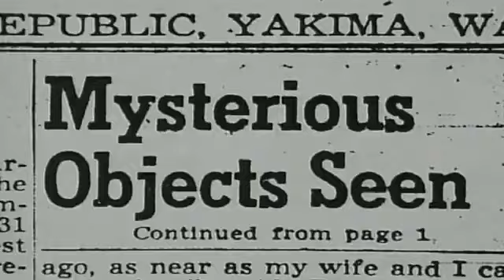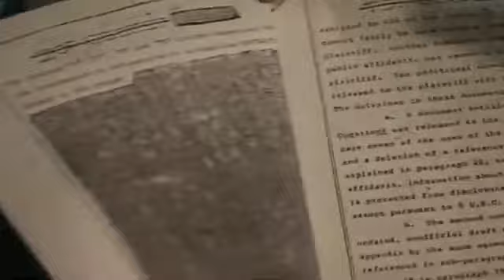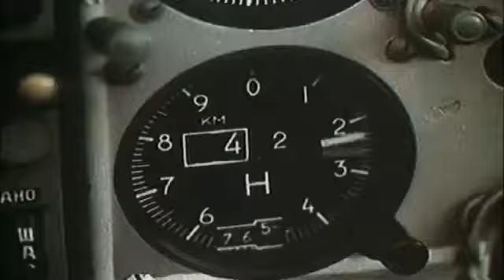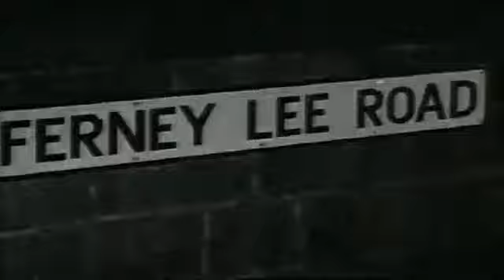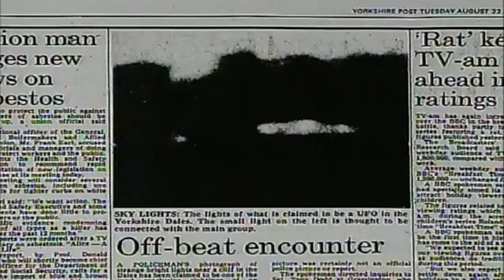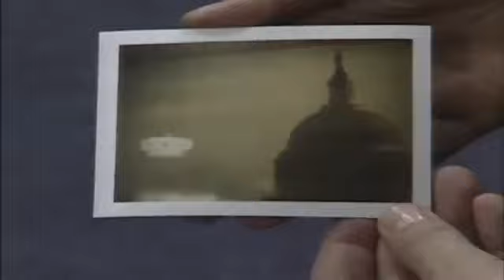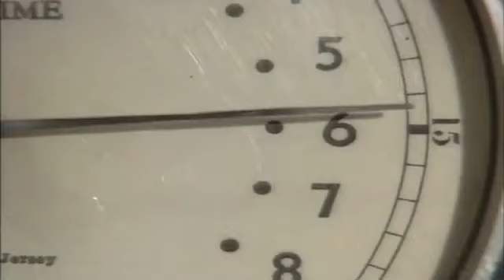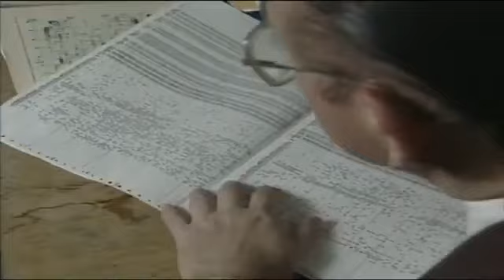Ovnis- Razões Para Acreditar 1997 Documentário Completo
UFO´s : Down to Earth / Reason to Believe
Documentário dirigido por : Jeremy Evans / Martin Belderson
Estreia : 1997
Estreia no Brasil : 2002

Série de documentários que investiga as controversas visões e encontros com OVNIs, analisando casos famosos, evidências recentes e pesquisas científicas. É um antídoto para o conceito de que registros de OVNIs só podem ser duas coisas: armação ou genuínos contatos com aliens. E mostra como fenômenos naturais, tecnologias desconhecidas, estados alterados de consciência e mitologia proporcionam explanações bem mais realísticas. Desde os anos 40, milhares de pessoas viram, fotografaram ou afirmam ter sido levadas por OVNIs. Em 1947, Kenneth Arnold viu nove objetos em forma de disco voando nos arredores de Mt. Rainier. Foi quando a imprensa criou o termo "disco voador". Naquele mesmo ano, algo caiu próximo a Roswell, no Novo México. Teóricos especulam que tratava-se de uma nave espacial alienígena, cujos destroços e tripulação, o Governo Americano mantém escondidos. Em 1987, Ed Walters tirou espantosas fotografias de um OVNI nos arredores de Gulf Breeze, na Flórida. Mas, um amigo confessou à imprensa que as fotos eram forjadas. Como os casos são muitos e diversos, o Prof. David Drake calcula as probabilidades de se encontrar vida inteligente em outros planetas.